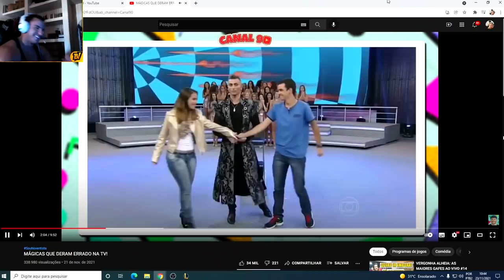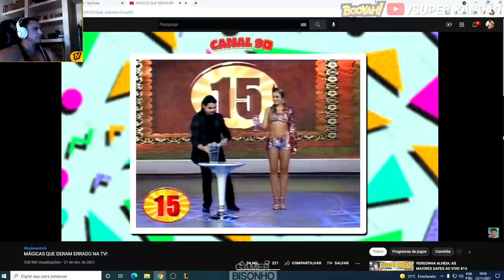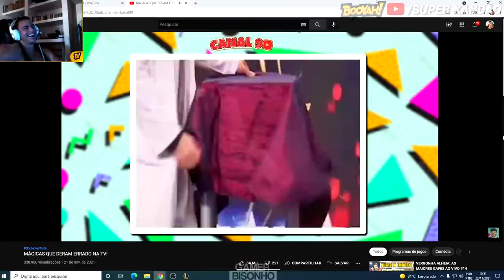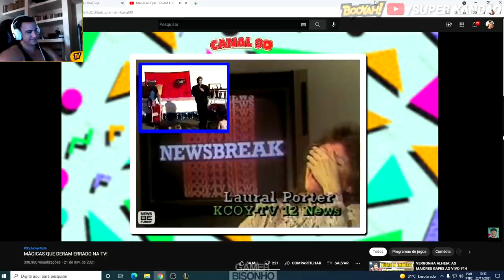SUPER XANDÃO REAGINDO A MÁGICAS que DERAM ERRADO na TV - Canal 90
(Canal 90)

→SIGA O XANDÃO EM SUA NOVA PLATAFORMA DE LIVES:
💛BOOYAH - SUPER XANDÃO (Link fixado nos comentários)
📢Contato | Partnership | Envio de clipes:
❗ IMPORTANTE!
Caso você tenha aparecido no vídeo e não tenha gostado da participação, peço que entre em contato comigo através do e-mail informado acima, e resolveremos o problema mais rápido possível =)